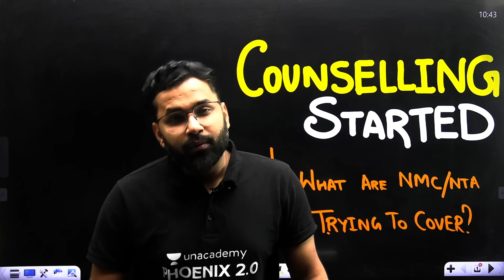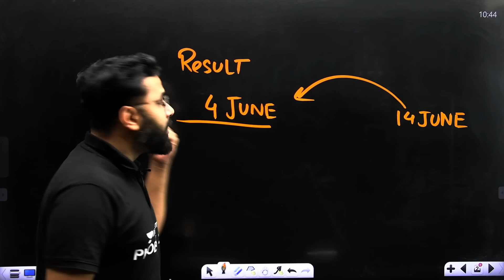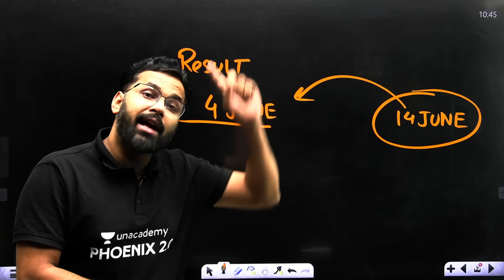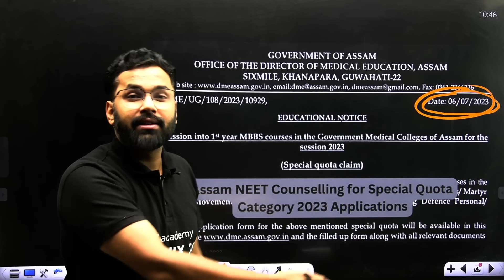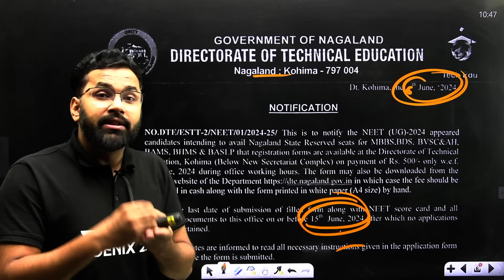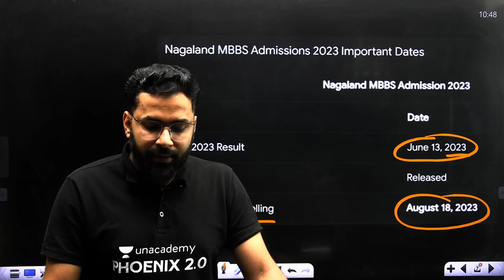NEET 2024 Counselling Latest Update | NTA 2024 Scam | Anupam Upadhyay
You can enroll to Unacademy Subscription and get the following benefits:
1. Learn from your favourite teacher
2. Dedicated DOUBT sessions
3. One Subscription, Unlimited Access to Live Online Classes and Videos
4. Real-time interaction with best-in-class teachers
5. You can ask doubts in live online classes
6. Limited students in each Class
7. Download the videos & watch them offline